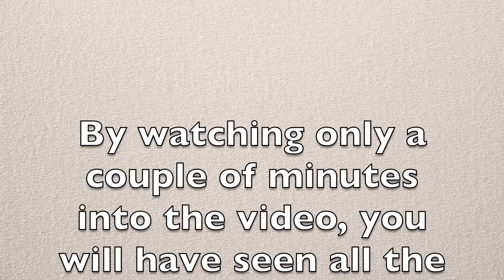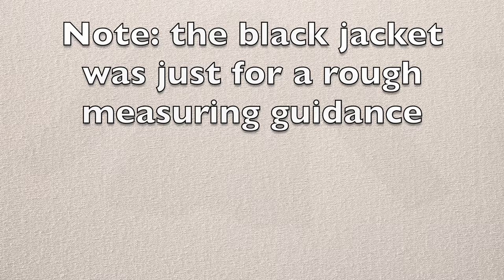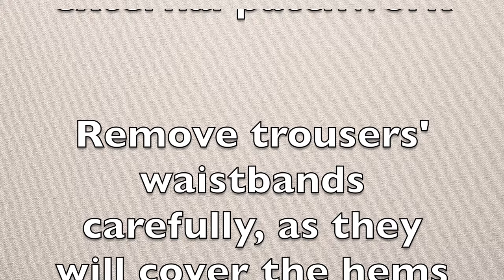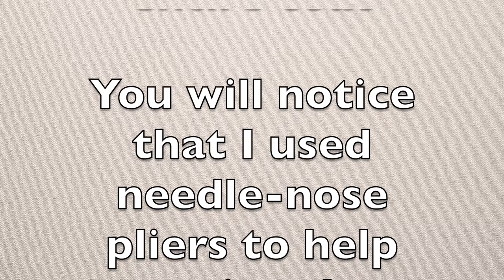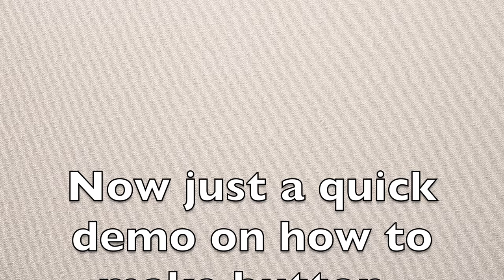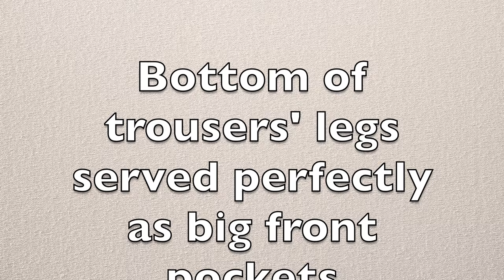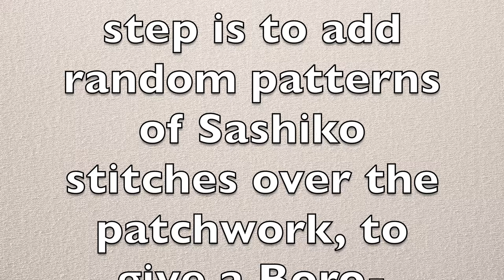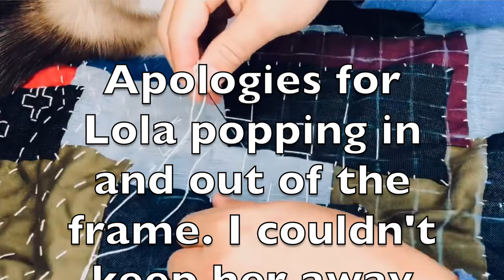Boro coat | hand-stitched patchwork from unwanted clothes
Boro-inspired coat, using Sashiko stitching; it's a hand-made coat using a Japanese technic that looks stunning!

It took me 10 weeks, but it is finally done!

I had more than 20 shirts, 18 trousers and a few jackets in the wardrobe that had not been worn in years. So, I decided to upcycle them. That's my small contribution to the planet.

On the very first day I wore it to go to the supermarket, a person passed by me at the till and said: "I love your coat!"

My inspirations came from two amazing artists I got suggested on my YouTube feed. I fell in love with Boro style and I had to make one for myself. You can check my inspiration videos below: